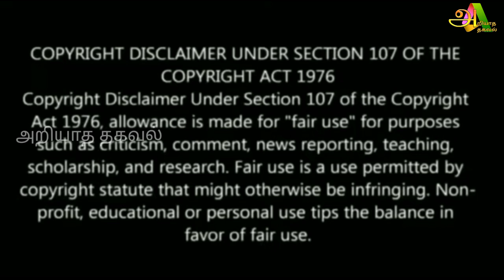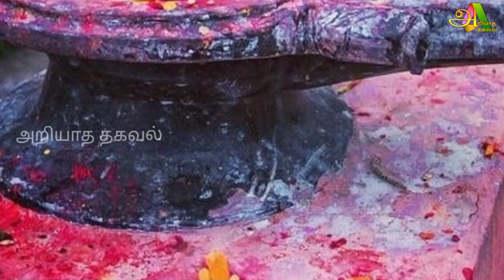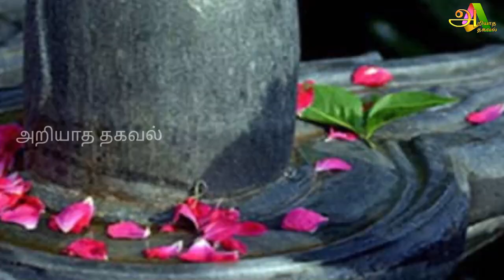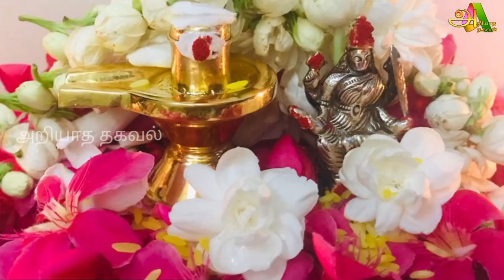திடீரென சிவலிங்கம் பேசிய அற்புதக்காட்சி !அதிர்ச்சி அடைந்த பக்தர்கள் !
sivalingam,
sivalingam tamil movie,
sivalingam songs,
sivalingam tamil movie full,
sivalingam kanavil vanthal enna palan,
sivalingam drawing,
sivalingam muggulu,
sivalingam whatsapp status tamil,
sivalingam tamil songs,
sivalingam tamil movie climax,
sivalingam kolam,
sivalingam tamil movie full hindi,
sivalingam abhishekam,
shiva linga abhishekam at home,
shiva lingam at home,
shiva lingam abhishekam in home,
shiva lingam abhishekam songs,
shiva lingam alankaram,
shiva lingam alangaram,
shiva lingashtakam,
shiva lingam abhishekam in telugu,
shiva lingam abhishek,
amarnath sivalingam,
albert sivalingam,
shiva linga telugu,
annam tho sivalingam,
arunachalam sivalingam,
aravakurichi sivalingam,
anusha sivalingam,
arasampalayam sivalingam,
annamalai sivalingam,
sivalingam alangaram,
sivalingam batting,
sivalingam bgm,
sivalingam bathukamma,
shiva lingam benefits,
bahubali sivalingam scene,
shiva lingam bhajan,
shiva lingam bomma,
shiva lingam bommalu,
shiva lingam baby photoshoot,
bahubali sivalingam scene malayalam,
brahma sutram sivalingam,
baba sivalingam,
brahma sutra sivalingam in telangana,
bahubali sivalingam songs,
brass sivalingam,
big sivalingam temple,
sivalingam cricket video,
sivalingam cricket,
sivalingam comedy,
sivalingam coimbatore,
sivalingam cricket match,
sivalingam cinema,
shiva lingam charitra,
shiva lingam crystal,
shiva lingam cinema,
shiva lingam clay modelling,
chengal sivalingam,
ch sambasiva rao sivalingam,
ulloor cricket match sivalingam,
sivalingam tamil movie comedy scenes,
brahma sutra shiva linga chaganti,
salem sivalingam cricket,
sivalingam ela cheyali,
sivalingam vadivelu comedy,
sivalingam tamil movie vadivelu comedy,
sivalingam decoration,
sivalingam designs,
sivalingam diy,
sivalingam details in tamil,
shiva lingam deepalu,
shivling drawing easy,
shiva lingam diagram,
shiva lingam destroyed,
sivalingam deepam,
shiva lingam draw,
dr sivalingam,
drawing sivalingam,
dharshini sivalingam,
diy shiva lingam,
swapna re sivalingam dekhiba,
sivalingam flower decoration,
shivalinga tamil movie hindi dubbed,
sivalingam rangoli designs,
sivalingam ela pettali,
sivalingam ela erpadindi,
sivalingam eppadi uruvanathu,
sivalingam enral enna,
shiva lingam easy drawing,
shiva lingam ela tayaru cheyali,
shiva lingam eppadi,
shiva lingam explained in tamil,
shiva lingam explained,
shiva lingam ela tayaru chestaru,
enthanu sivalingam,
sivalingam seivathu eppadi,
shivalinga tamil movie with english subtitles,
sivalingam full tamil movie,
sivalingam flowers,
sivalingam flower tree,
sivalingam full movie,
shiva linga found,
shiva lingam full movie,
shiva lingam full movie tamil,
shiva linga telugu full movie,
shiva lingam from mouth,
shiva lingam facts,
sivalingam tamil movie full hd,
sivalingam flower,
tharjini sivalingam family,
muthu sivalingam funeral,
shivalinga telugu full movie,
sivalingam green screen,
sivalingam god songs,
sivalingam gopi,
shiva lingam gurinchi,
shiva lingam gurinchi cheppandi,
shiva lingam green screen,
gold sivalingam,
shiva lingam game,
shiva lingam growing,
shiva linga gudi,
shivling green screen,
sivalingam madan gowri,
sivalingam history in tamil,
sivalingam history in telugu,
sivalingam history in malayalam,
shivalinga heroine,
shivalinga hd kannada movie,
shivalinga horror south movie hindi dubbed,
shivalinga heroine name tamil,
shivalinga hd movie telugu,
shivalinga hd movie tamil,
shivalinga hindi dubbed movie,
how to make shiva lingam,
how to draw sivalingam,
highest sivalingam in kerala,
history of sivalingam,
homemade shivling,
how to make shiva lingam in clay,
tara highway sivalingam,
sivalingam photos hd wallpaper,
sivalingam images hd,
shiva lingam intlo pettukovacha,
shiva lingam in dream in telugu,
shiva lingam in dream,
shiva lingam in dream meaning in tamil,
shiva lingam in pooja room,
shiva lingam images,
shiva lingam in water,
shiva lingam intlo undavacha chaganti,
shiva lingam in sea gujarat,
shiva lingam in clay,
ice sivalingam,
intlo sivalingam,
isha sivalingam,
what is sivalingam in tamil,
what is sivalingam in malayalam,
kalalo sivalingam kanipiste in telugu,
sivalingam kanavu palangal in tamil,
sivalingam songs in tamil,
sivalingam tamil movie full in tamil,
sivalingam images,
shiva lingam jaya kishori,
shiva lingam jeevitha charitra,
shiva lingam jaise vidhanam,
tejasinha sivalingam,
snow shiva lingam,
sivalingam kanavil vanthal,
sivalingam kathai,
shiva lingam kalalo kanipiste,
siva lingam karur,
sivalingam kanavu palan,
sivalingam kapar,
karthigesu sivalingam,
shiva lingam kolam with dots,
kedarnath shivling,
shiva lingam katha,
kanavil sivalingam vanthal enna palan,
karur sivalingam,
karuppar koottam sivalingam,
karthigesu sivalingam in tamil,
kausikan sivalingam songs,
kausikan sivalingam,
karur sivalingam news,
kasi lo sivalingam,
kerala shiva lingam,
kallu therichina sivalingam,
sivalingam latest news tamil,
sivalingam loganathan,
shiva lingam lingam,